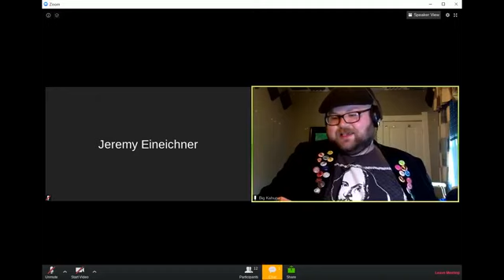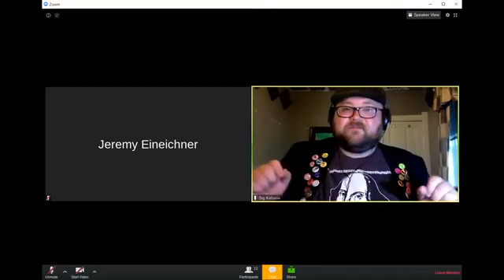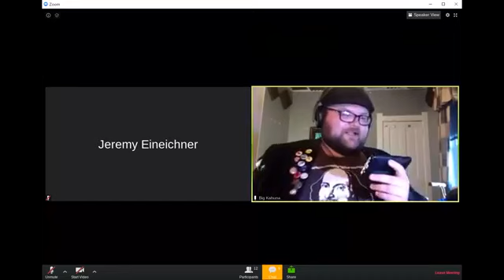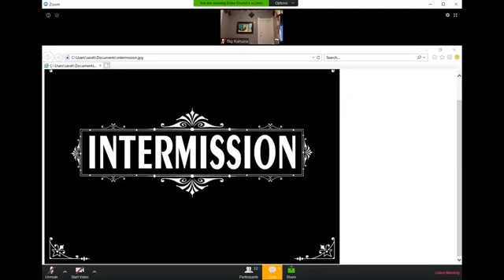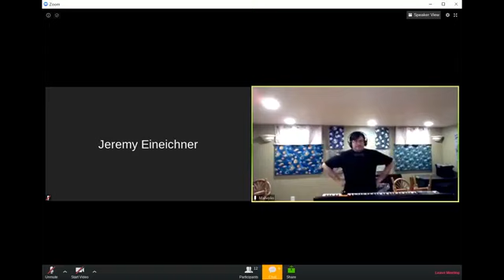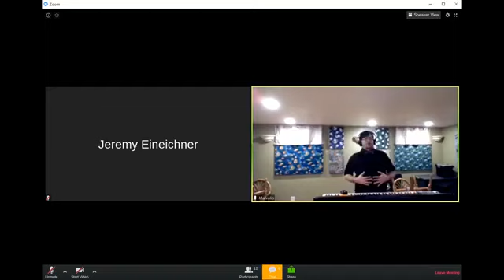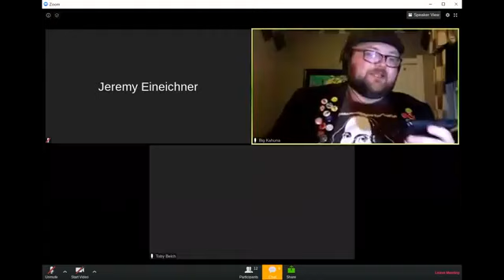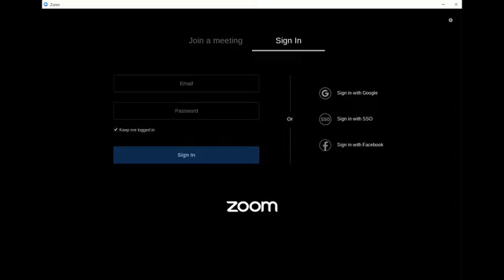William Shakespeare's Twelfth Night Rawish 5/20/2020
All the weirdness of a Shakespeare RAW show, except at home! And our homes. I'm sorry, I did mean to tidy up before you arrived...

Cast (as they were cast, more or less)

Jeremy Eineichner - Host as well as Captain and Officer (all the hats!)
Thom Cauley - Sebastian
Nicole Allee - Antonio
Sarah Wallisch - Duke Orsino
Mandi Veeder - Olivia
Brian Bayer - Malvolio
Stephen Wolterstorff - Sir Toby Belch
Jason Myers - Maria
Blake Baranowski - Viola
Jim Donaldson - Clown
Josh Klingman - Sir Andrew Augcheek